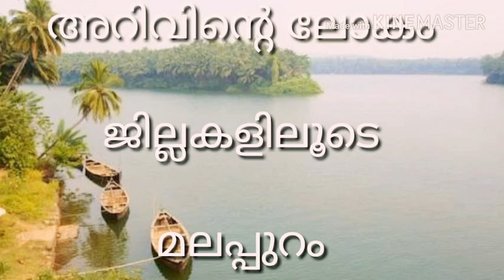ജില്ലകളിലൂടെ | മലപ്പുറം | LGS EXAM SPECIAL | PSC EXAM PREPERATION THROUGH YOUTUBE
LGS EXAM SPECIAL | PSC EXAM PREPERATION THROUGH YOUTUBE